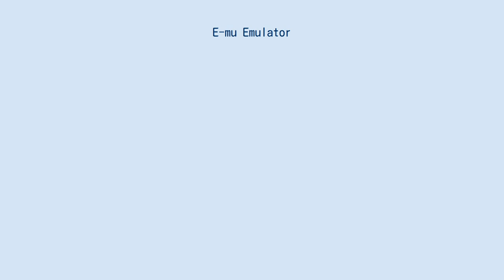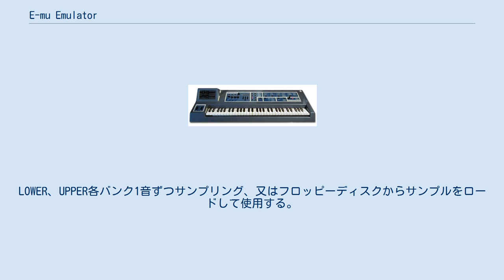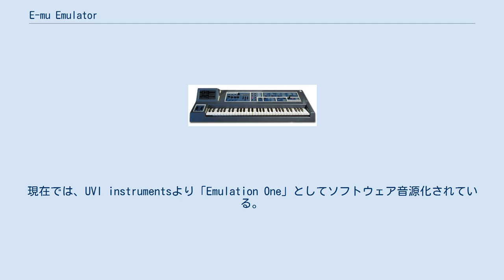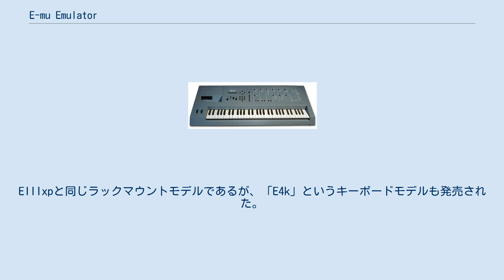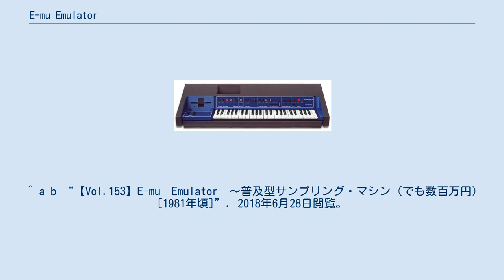E-mu Emulator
E-mu Emulator（イーミュー　エミュレータ）とは、米国E-mu systems社(以下、E-mu)が1981年から発売されていたサンプラーである。
 1980年当時、サンプラーはミュージックワークステーションの一つであるシンクラヴィアとフェアライトCMIに内蔵されていた。
しかし、どちらも非常に高価な上、巨大なためほぼ会社や音楽スタジオ専用であった。
1981年、E-muはサンプラー機能だけに限定したEmulatorを販売した。
約300万円位だが前の２つよりも圧倒的に安く、操作も簡単な上に持ち運びやすかった、さらにフロッピーディスクで簡単にサンプルが手に入ったため、業界からの支持を得た。
しかし一般人にはまだ手の届かない値段であった。
 Emulator I Emulator 1981年に発売された最初のモデル。
生産時期により機能にばらつきがあり、初期型にはフィルタやVCA、MIDIが内蔵されていなかった。
分解能8bit、サンプリング周波数は27kHz。
サンプリング・タイム約2秒でメモリー容量は128KB。
LOWER、UPPER各バンク1音ずつサンプリング、又はフロッピーディスクからサンプルをロードして使用する。
49鍵。
後期型になると、ホイール右のスペースにシーケンサーが内蔵され、E-mu純正でCV/GATEインターフェイスや、JLCooperからADSRエンベローブ・ジェネレーターと低音・高音バンク用のVCAを後付する改造「Genmod」や、RS-232C端子へ接続するMIDI端子キット等周辺機器が発売された。
現在では、UVI instrumentsより「Emulation One」としてソフトウェア音源化されている。
Emulatorのサンプリング・オペレーション動画 Emulator II EmulatorII 1984年に発売された最もメジャーなモデル。
Emulatorとは違い、パネル部分が広くなっている。
機能の面でも進化しており、フィルタやエンベロープが最初からついており、LFOもついている。
サンプリング周波数はEmulatorと同じ。
メモリー容量は512KB(1MBまで増設可能)。
61鍵。
 EmulatorIII Emulator III 1988年に発売されたモデル。
本体の色が青色系からグレーに変更。
フロントパネル右に6個のボタンが配置されており、ボタンを押すとモジュールを呼び出して必要な作業を行うというスタイル。
サンプリング周波数を録音時には44.1kHzと31kHzから、サンプリング後では7～50kHzと選べるようになった。
メモリー容量は4MB(8MBまで増設可能)。
 61鍵キーボードのほかラックマウント版が存在する。
EIII発音数1ボイスごとにD/Aコンバータとアナログフィルターを備えており、オシレータ部分の後段は完全にアナログ・サーキットで構成されている。
 EIIIxp EmulatorIIIをデジタル化したラックマウントモデル。
主な機能はEmulatorIIIと変わらないが、メモリー容量が8MB(32MBまで増設可能)であり、アナログ入力が省略されデジタル入出力ポートに変更されているなどの違いがある。
（そもそもEIIIxpとは、EIII - XPではなく EIIIX - Pであり、「EIIIxのプレイバック版」という意味である。） EmulatorIV 1996年に発売されたモデル。
EmulatorIV、E64は、発音数1ボイスごとにD/Aコンバータが搭載されている。
その後登場したE6400とE4Xでは簡略化された。
また、16MBのサウンドROMを搭載したESynthというモデルも発売されている。
EIIIxpと同じラックマウントモデルであるが、「E4k」というキーボードモデルも発売された。
メモリー容量は128MB。
後年、内部を新設計したE4Ultraシリーズにアップデートされた。
E4Ultraではキーボードモデルが廃止されてラックマウントモジュールのみとなるほか、Proteus2000シリーズのROMを焼く機能などが追加された。
 ^ シンクラヴィアとフェアライトCMIはどちらも約1000万円以上した。
 ^ a b “【Vol.153】E-mu　Emulator　～普及型サンプリング・マシン（でも数百万円）[1981年頃]”. 2018年6月28日閲覧。...